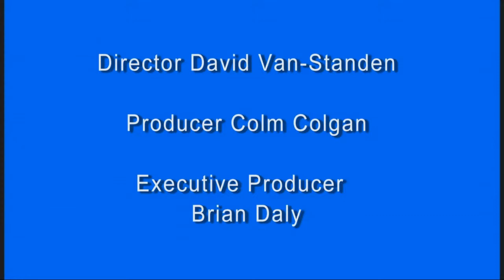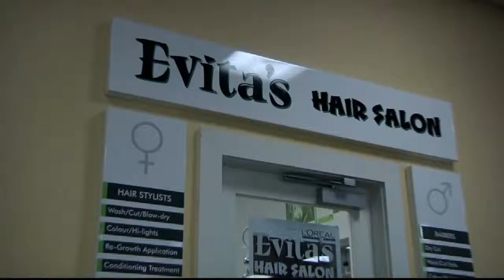Job-E Living Landscapes feature on Business and Enterprise. An Irishwebtv.com Media Group Production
The Job-E team of Barry Kavanagh, Eilish McGowan, Sharon McKenna and Goska Wilkowska were in the Cavan Crystal Studio to talk to Colm about the Job-E Programme titled " The creation of Living Landscapes Plans for your community"